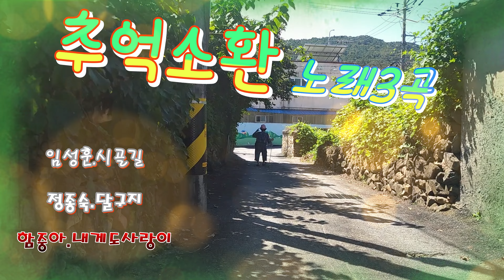우리 설레임 가득안고 출~~발 고향 앞으로🏞️🦋🐕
우리 언제나 그랫듯이 설레임 가득안고 밀리는도로를지나#고향집 도착 가실때 지루하니 미리 음악과영상으로 지루함 달래며 가세요

1,임성훈,시골길
2,정종숙,달구지
3,함중아,내게도사랑이

촬영지:광주 수박마을
            광주 용전마을
            광주 생태공원
촬영:흰솔나무tv
촬영장비:DJIMiNi3미니드론
                 캠

*고향길 편하고즐겁게 다녀오세요